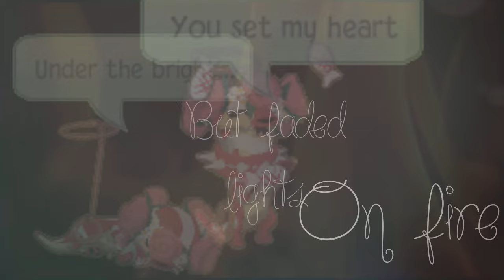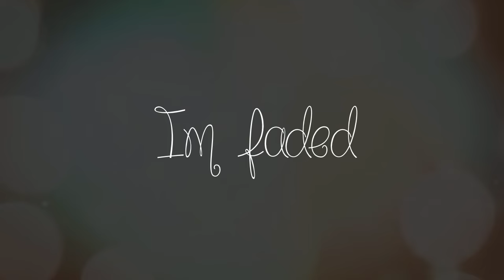Faded AJMV (Full)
I've not been posting for a week, now you can see what I've been working on!

Sorry I kind of did ALOT of copy pasting... I'm busy k? And it's Easter when I'm uploading so yay! Even though this song is not very eastery... I love it so much!

My Animal Jam Username: PhantomBantam.
I accept most buddy requests.
FeralHeart Username: SilkyWolf
Minecraft Tag: PhantomBantamAJ.